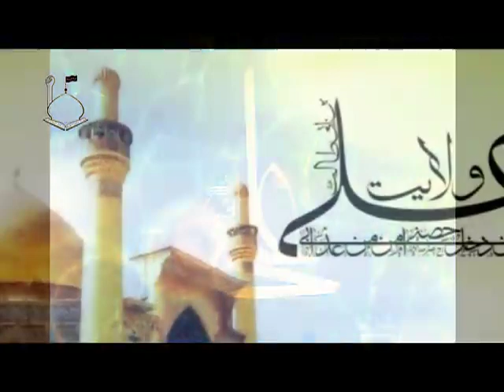کلیپ استاد رائفی پور « ولایت امام علی (علیه السلام) »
کلیپ استاد رائفی پور

« ولایت امام علی (علیه السلام) »